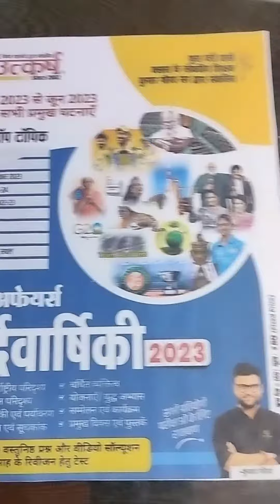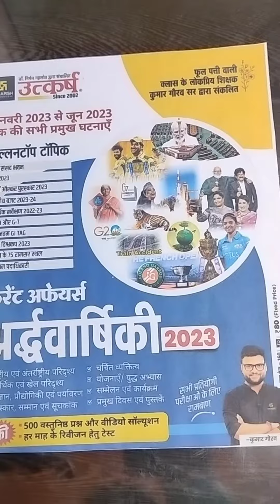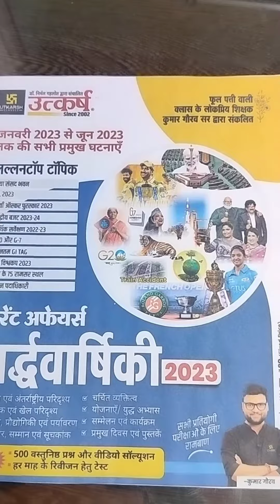Utkarsh Classes Ardhvarshiki July 2023 January Se June 2023 Tak 5 July se Market Mein Kumar Gaurav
Kitab Abhi Market Mein Nahi Aayi Hai 3 Se 5 July Tak aayegi